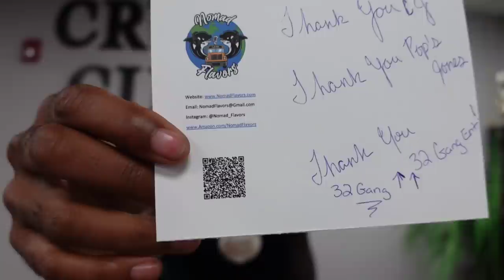SURPRISING MY DAD WITH MY MCLAREN 720S